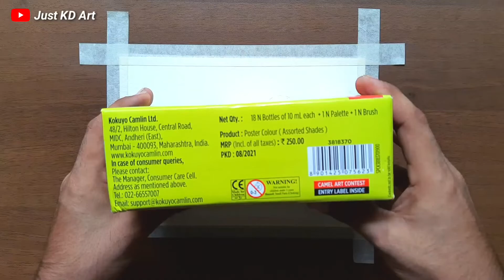Camel Poster colours unboxing ।🎨 sunset painting for Beginners. Step by step tutorial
Sunset scenery painting । Easy Poster color Painting ideas for Beginners - step by step tutorial

 ~ Just KD Art

poster color unboxing,
2 color poster design,
6 poster colours
18 poster colours